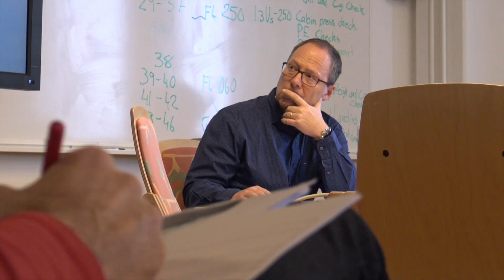GlobalEye - First Flight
"Like a release of happiness'" – test pilot Magnus on landing after GlobalEye's first flight. Here's a video from this awesome day.

To truly ensure territorial integrity and security in today’s complex environments, airborne surveillance is crucial. So too is extended range coupled with the ability to detect low-observable air, sea and ground objects. With the new GlobalEye AEW&C solution, you get it all.